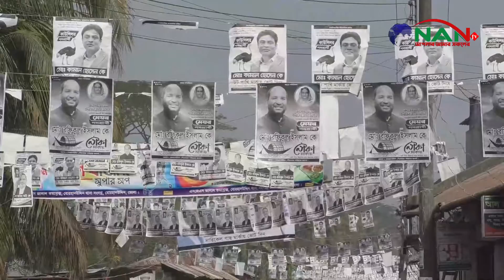তৃতীয় ধাপে আগামী ৩০ জানুয়ারি ভোলার বোরহানউদ্দিন পৌরসভা নির্বাচন || NAN TV